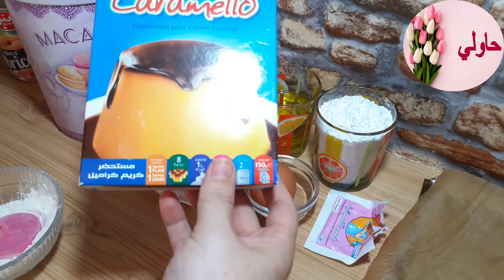حلويات العيد2022حلويات جافة و اقتصادية ناجحة باذن الله 100بالمئة حلوة السيار سهلة حلوة بالزيت .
المقادير ل31 حبة
2 حبات بيض
نصف كاس زيت
نصف كاس سكر عادي
ملعقة صغيرة خميرة كيميائية
كاس نشاء
ملعقة كبيرة فانيلا
2 ملاعق كبار فلان كراميل
الدقيق حسب الحاجة
معجون (مربى المشمش)للتلصيق
جوز الهند على الجوانب

حلويات جافة بريستيج 2019حلويات جافة سليمة يعلى قناة سميرة,